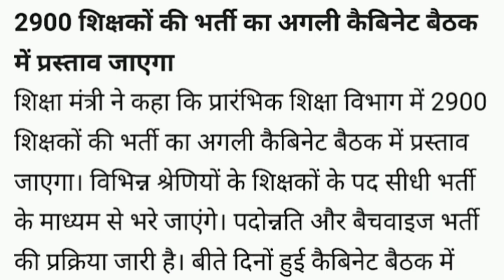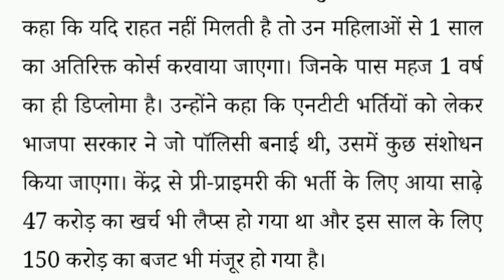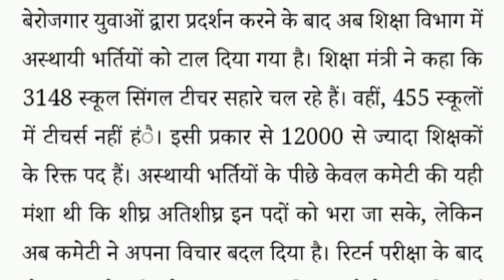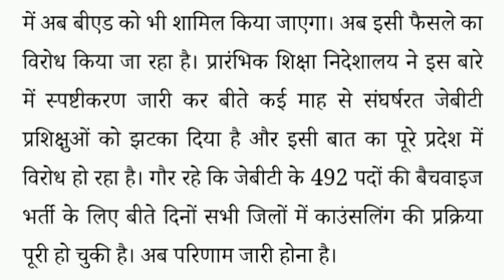Himachal शिक्षक भर्ती Latest Update || NTT भर्ती Update || Jbt vs B.ed Case update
jbt vs bed case update
Hp tgt commission 2023
Hp jbt commission 2023
Hp pgt commission 2023
Hp ntt bharti 2023 new update
Hp physical education teacher recruitment 2023
Hp drawing master recruitment 2023
Hp ntt latest news
new hp govt jobs 2023
Jbt vs bed case today